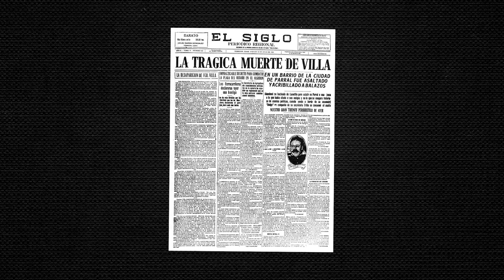Los Nuestros - Pancho Villa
Los Nuestros - Memória dos personagens e dos momentos mais importantes da história latino-americana. Um projeto do IELA. Nesse episódio a breve história do líder revolucionário, comandante do exército do norte da Revolução Mexicana, Pancho Villa.

Arte: Lucca Fucci.